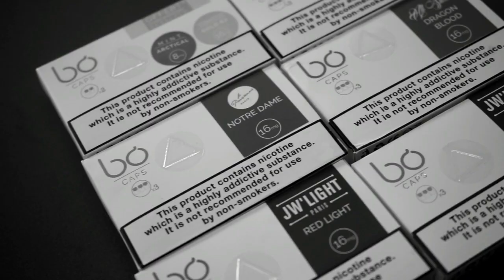Grey Haze - Bo One Kit by Bo Vaping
An evolution to the BO One, the BO TC E-Cig Starter Kit maintains the elegance and simplicity of its sibling while adding temperature control (TC) functionality.

Product Includes:

2 Bo Pods
1 x Menthol 8mg
1 x Tobacco 16mg
1 x Charger
1 x Bo One Device
Color: Black
Capacity: 1.5ML
Battery: 380mAh